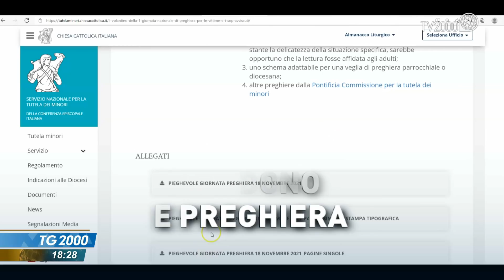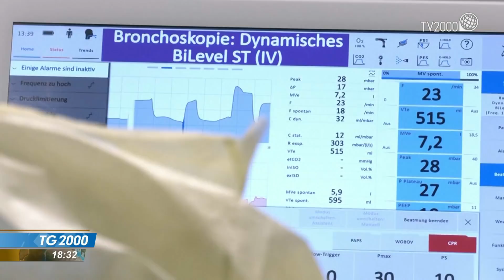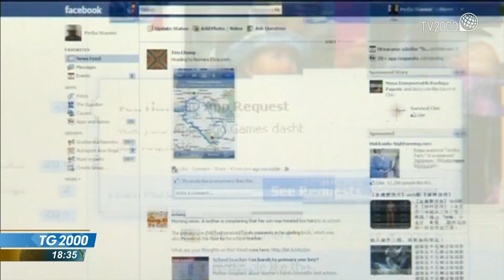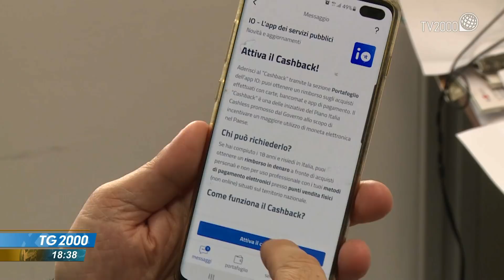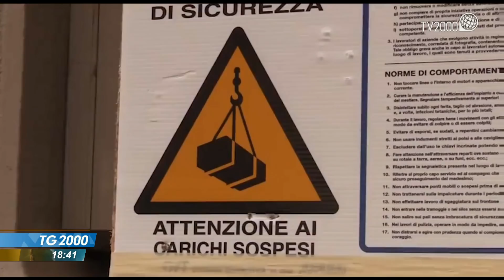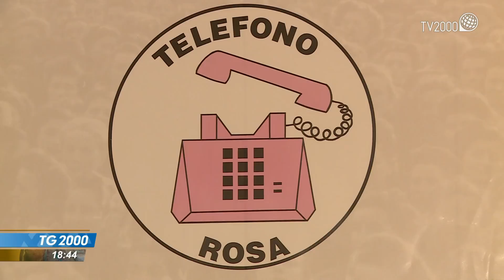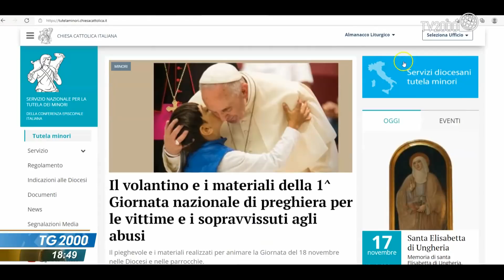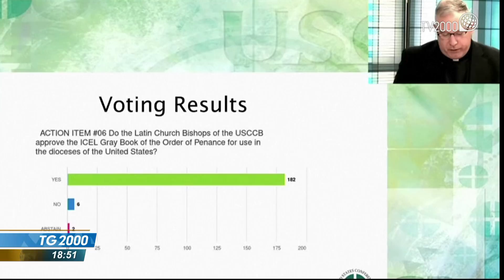TG2000, 18 novembre 2021 - Ore 18.30